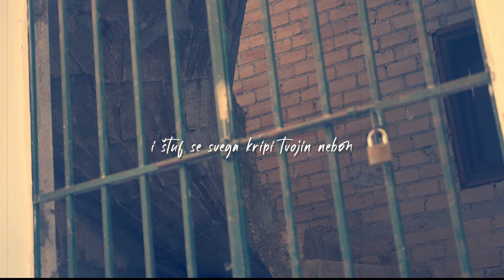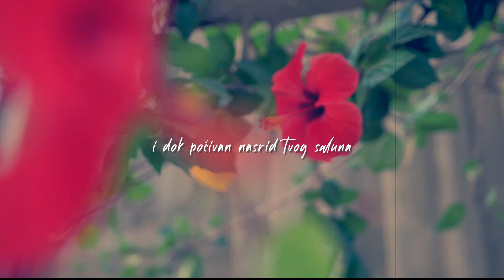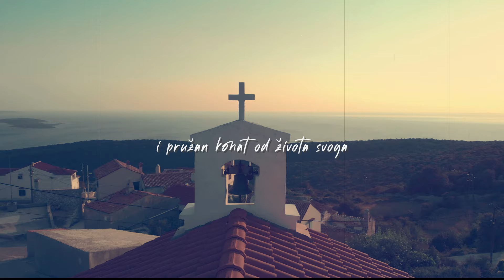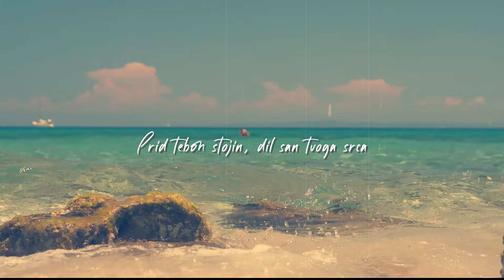Oliver Dragojević - Na Kraju Vijađa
Music video by Oliver Dragojević performing Na Kraju Vijađa.